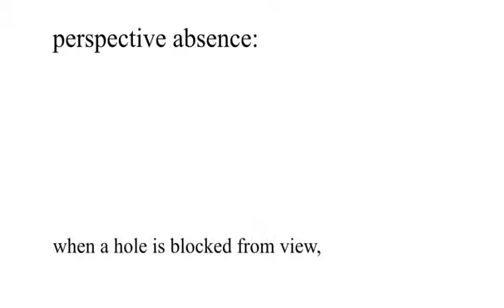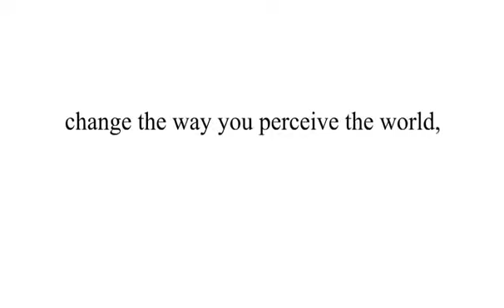echochrome Trailer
Learn the new laws of perspective.